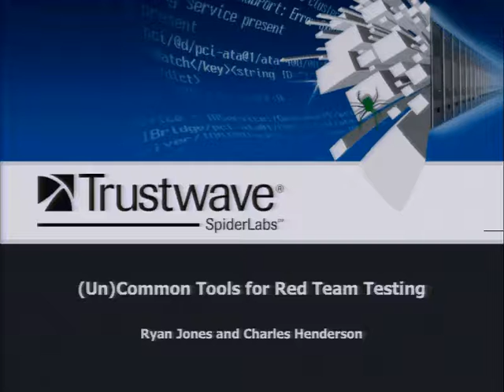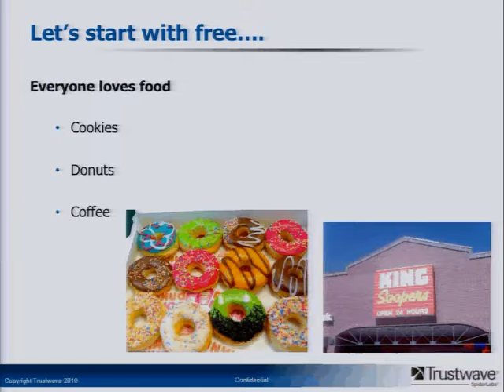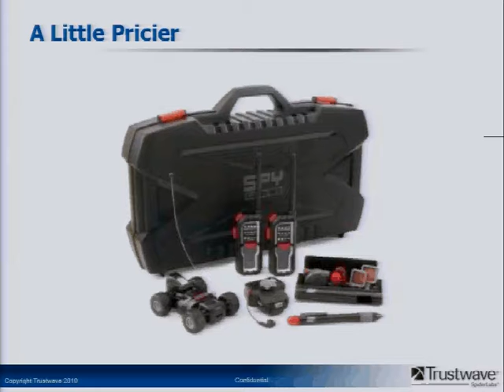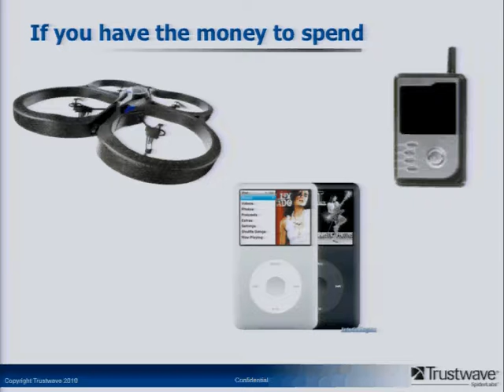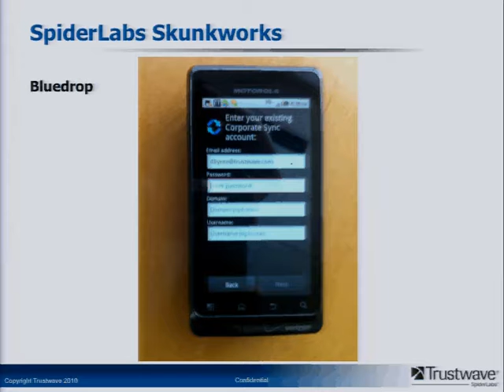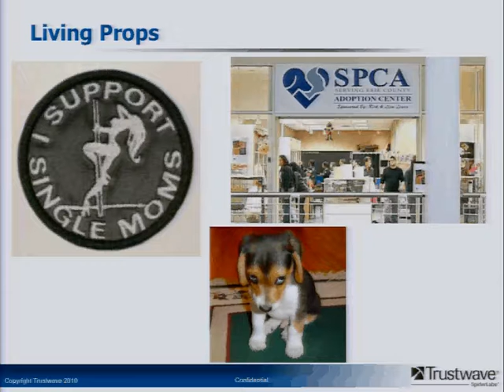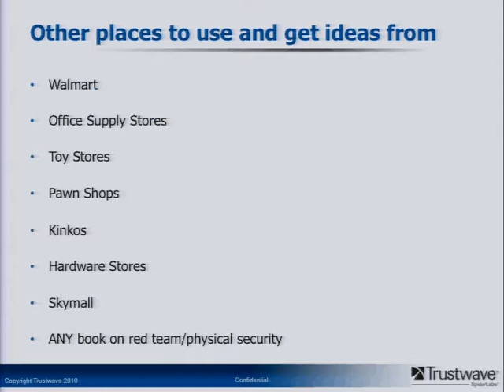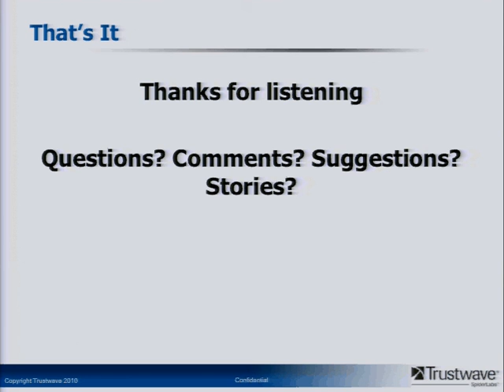2011 - Common Tools for Red Team Testing: Ryan Jones and Charles Henderson